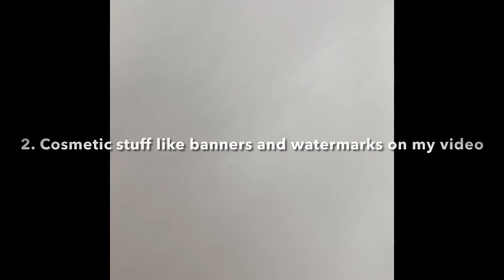Channel Announcement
!IMPORTANT!
My channel is changing quite a bit, so this video should explain whats happening. Watch until the end for an exciting announcment!